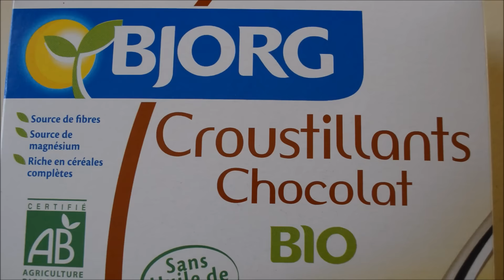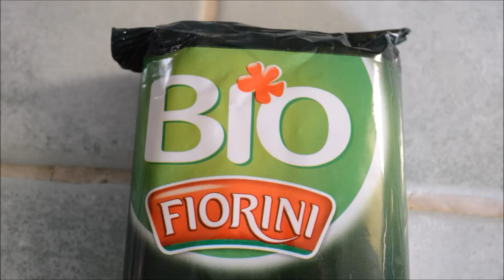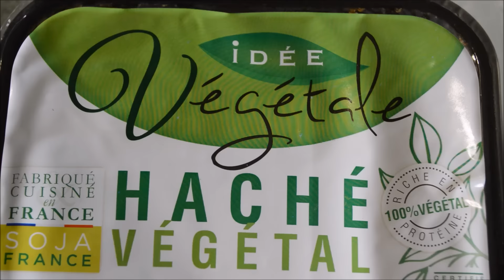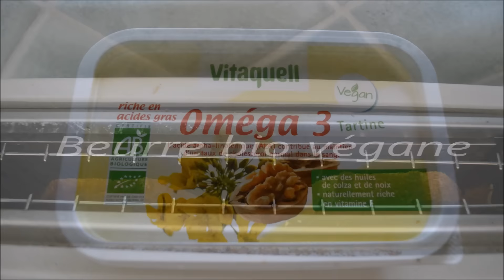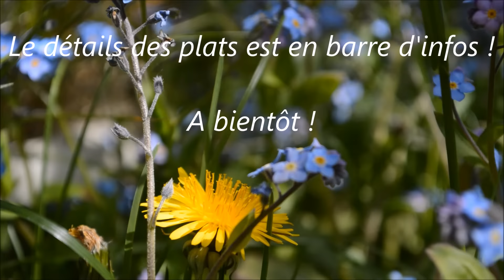Une journée dans mon assiette│végane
✿ Petit-déjeuner :
Céréales cruesli de Quaker + amandes + raisins secs + fruits
Boisson au soja chocolat

✿ Le midi :
Spaghetti + haché végétal au soja + légumes crus + graines divers + yaourt soja chocolat + fruit

✿ Le goûter :
Tranches de pain au beurre végane et beurre de cacahuètes (il y en avait trois sur la vidéo mais le nombre tourne plutôt autour de six, si ce n'est plus!) + jus de pomme (+ fruit tel qu'une banane)

✿ A emporter :
Mélange d'amandes, de raisins secs, de graines de courges et soja, chocolat noir et muesli (vous pouvez rajouter du cranberry séché, des bananes, pruneaux et abricots séchés, noix, noisettes...)

✿ Le soir :
Pizza faite maison : champignon, olives, tomates séchées,  câpres, herbes de provence (je rajoute depuis du "soja de cuisine")
Pour le houmous : pois chiches, citron, huile d'olive, vinaigre balsamique, cumin, poivre noir, sel, bouillon de légumes + crudités

✿ Pensez à bien vous hydrater toute la journée !

Cette vidéo a pour but de montrer que l'on peut manger bon et végane facilement et que l'argument du plaisir gustatif n'est pas pertinent (d'une part parce que c'est dérisoire à côté de ce que subissent les animaux, les véritables victimes, et d'autre part parce que l'on peut trouver tout autant de bonnes choses dans le végétal).
Le véganisme n'est pas une restriction, pas plus qu'un régime alimentaire ou un mode de vie. C'est une réponse au spécisme.  C'est un engagement politique qui est à la portée de tous.